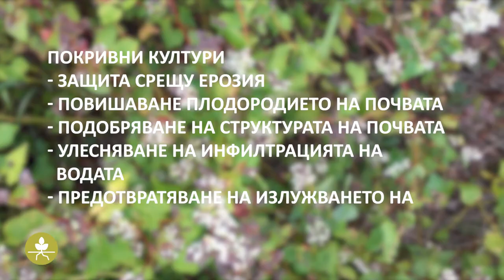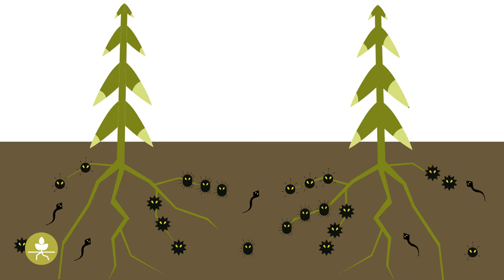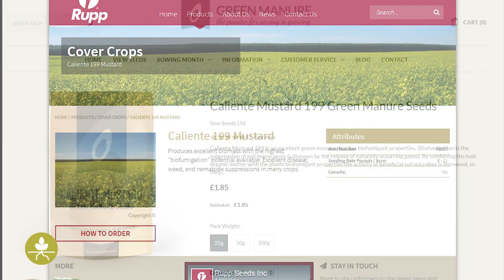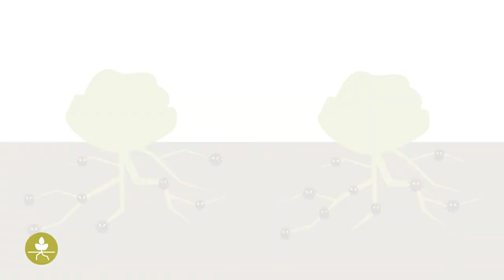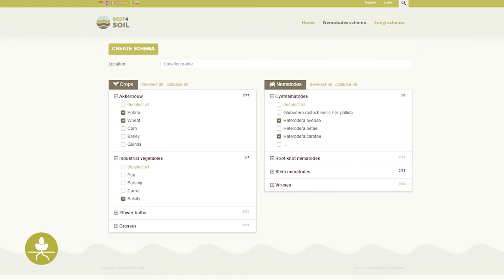Култури за зелено торене & Покривни култури– Практическа информация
Използването на култури за зелено торене и покривни култури е една от добрите практики, популяризирани от Best4Soil. Различните аспекти на този естествен метод за поддържане и подобряване на здравето на почвата са представени в това видео.